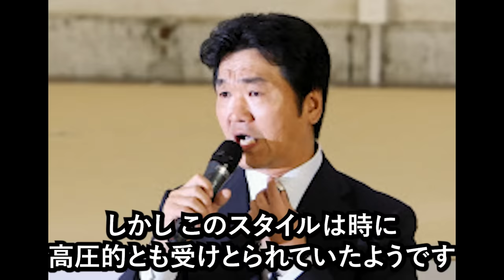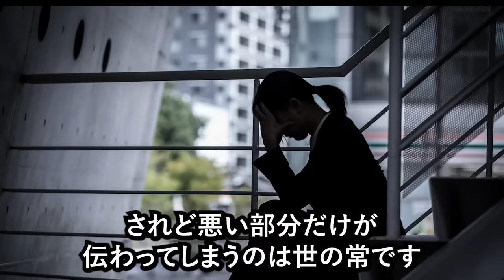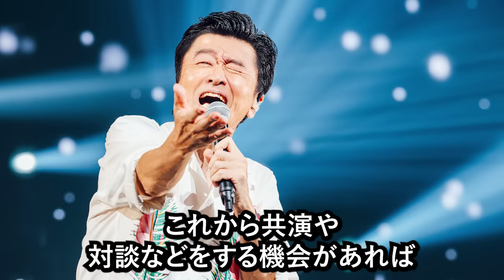ビートたけしと不仲な芸能人たちとその理由がヤバすぎた...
今回はビートたけしと不仲な芸人について紹介しました！
これから色んな芸人のエピソードをたくさん紹介していくので、CH登録お願いします✨